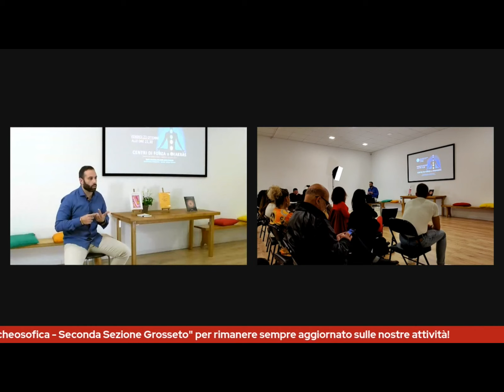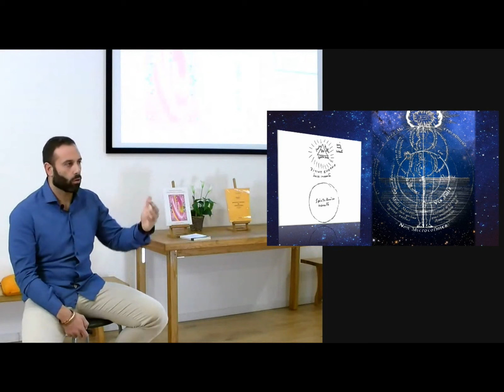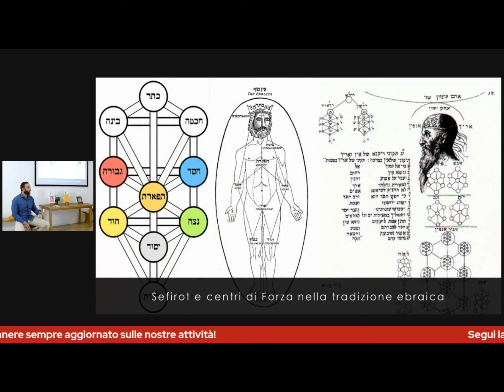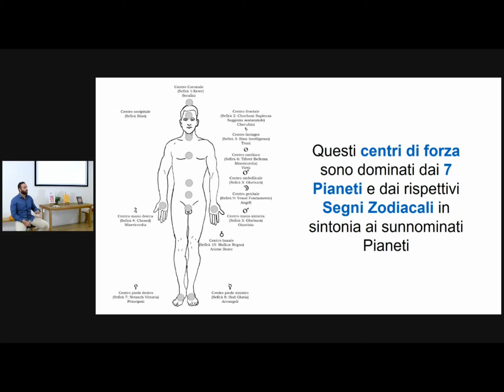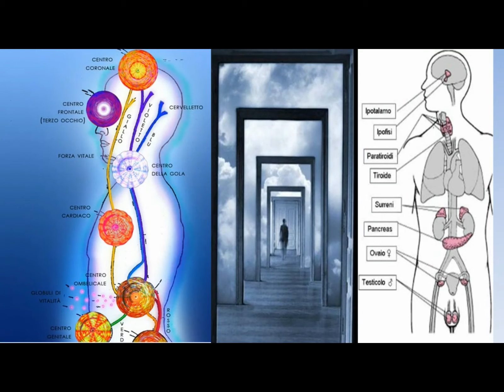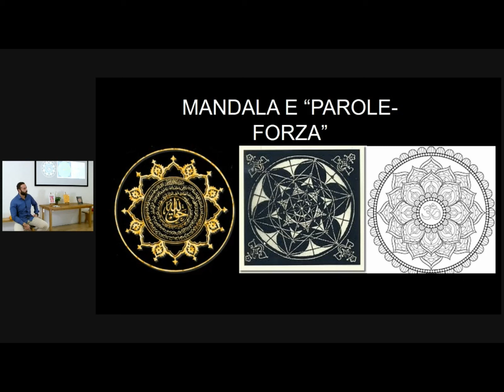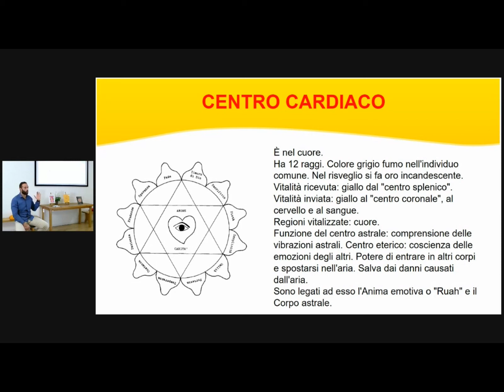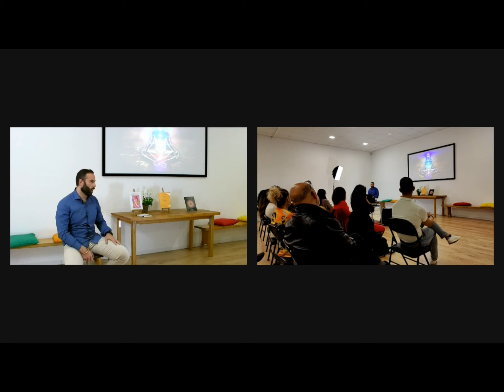CENTRI DI FORZA (o Chakras)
Tutti conoscono la parola chakra (o centri di forza). Ma da dove si originano e, soprattutto, a cosa servono? Si possono sviluppare? In questo caso, come è possibile farlo?